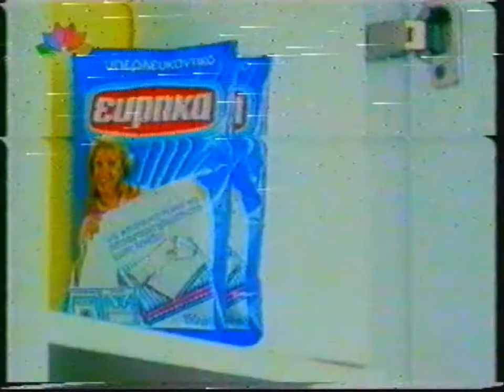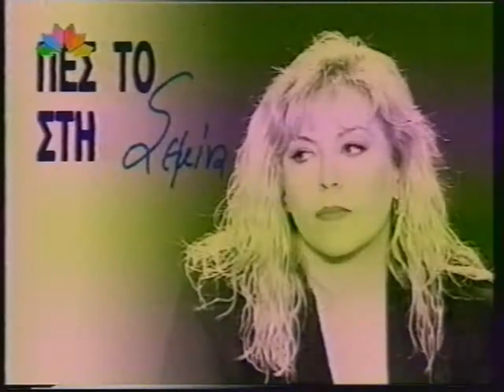Πες το στη Σεμίνα καλεσμένη η Δέσποινα Βανδή και η Ελένη Δήμου 1995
Μαζί τους οι Σπύρος Μπιμπίλας, Θεόφιλος Βανδώρος, Νίκος Σαργκάνης, Μιχάλης Μανιάτης, Ρένια Λουιζίδου, Πάνος Χατζηκουτσέλης  παρουσιάζει Η Σεμίνα Διγενή